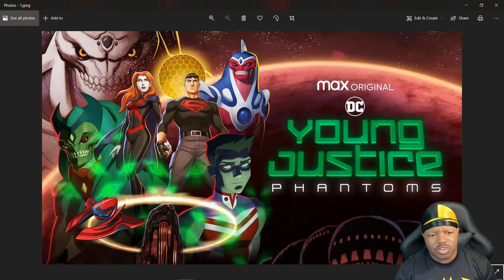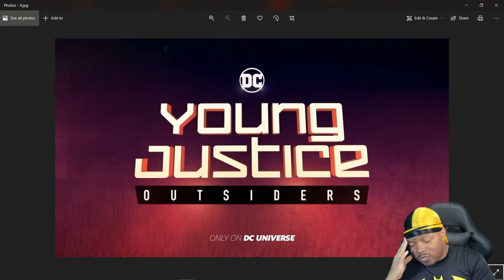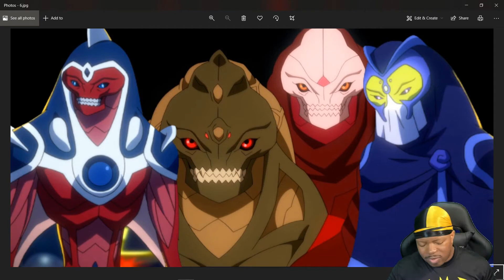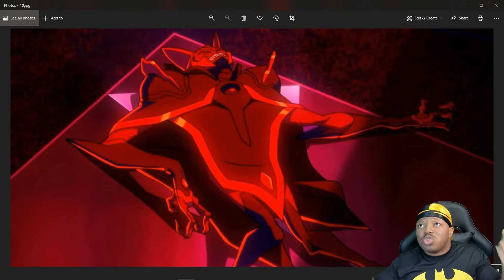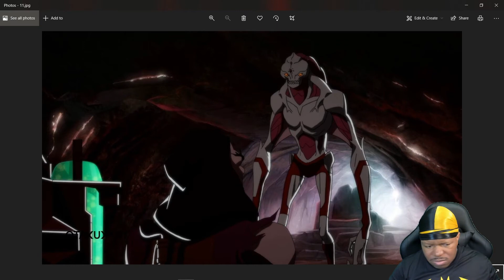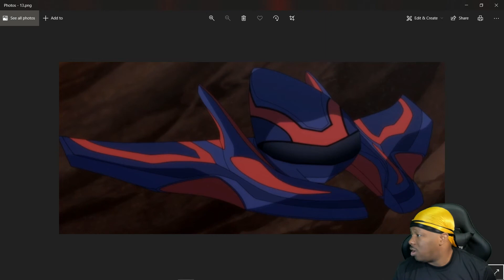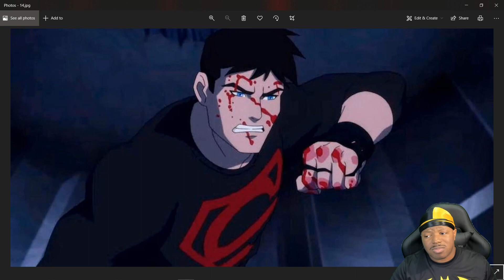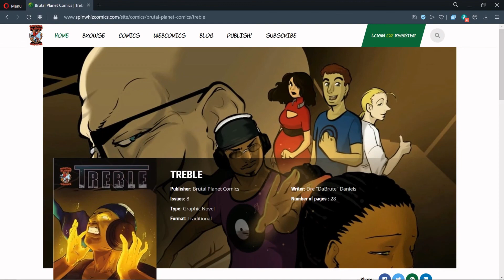BRUTAL RANT S1: EP.19: YOUNG JUSTICE SEASON 4 #1-4...THIS CAN'T BE REAL! I'M HAVING A MELTDOWN!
So I watched the first four episodes of youngjusticeseason4 and it was a complete waste! By far one of the most boring viewing experiences I have ever had. I'm having a full on meltdown!